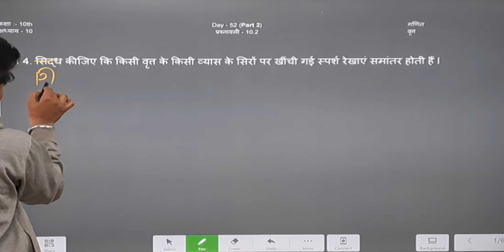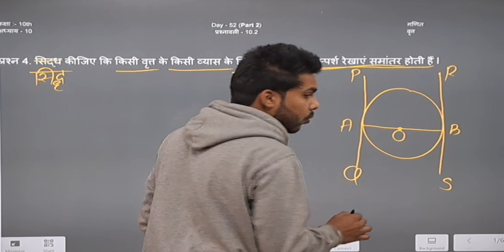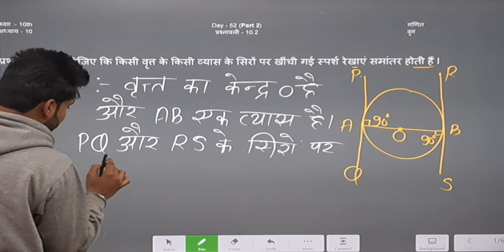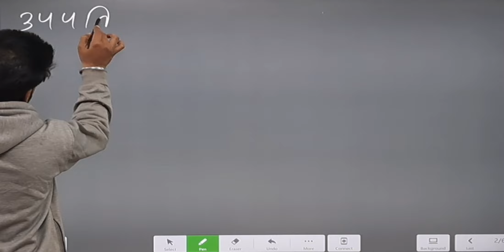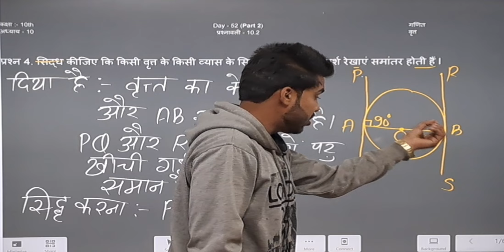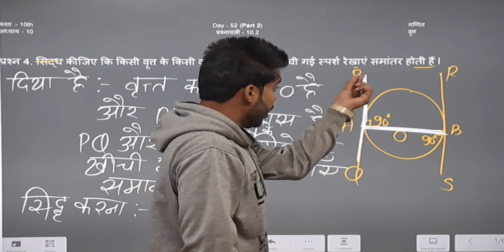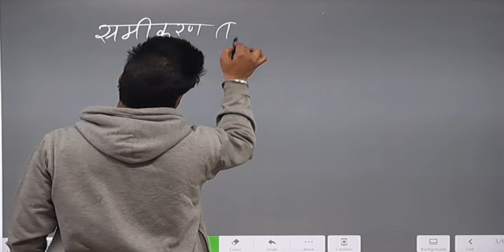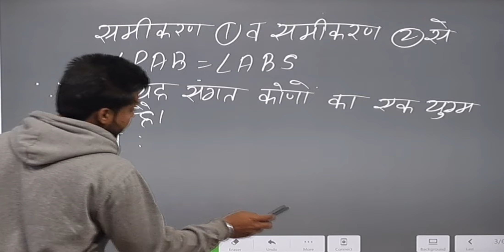Class 10 Maths Chapter 10 | 10 Class Maths Exercise 10.2 Question 4